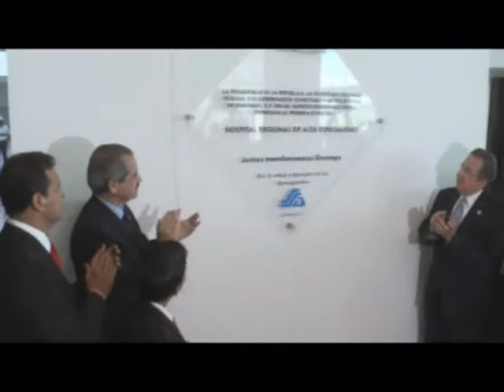Inaguracion del Ozpital de Especialidades